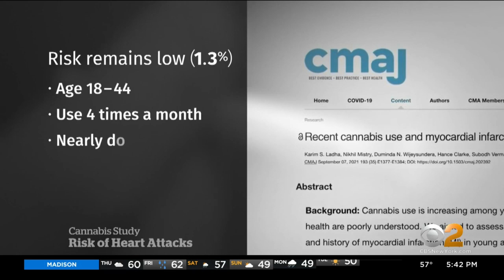New Study Reveals Cannabis Use By Adults 18-44 Could Lead To Higher Risk Of Heart Attack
Various versions of medical and recreational marijuana are now legalized in all but seven states. That has led to much more research into the health effects of cannabis. CBS2’s Dr. Max Gomez has more on new studies that show surprising heart effects in young users.